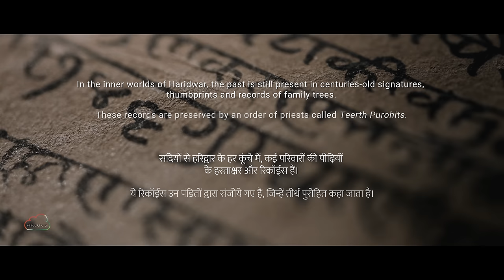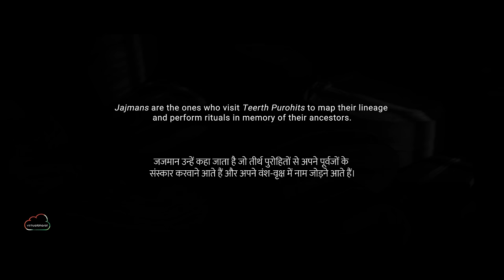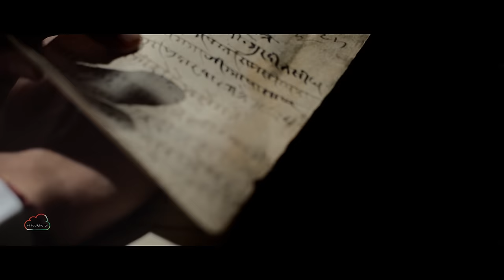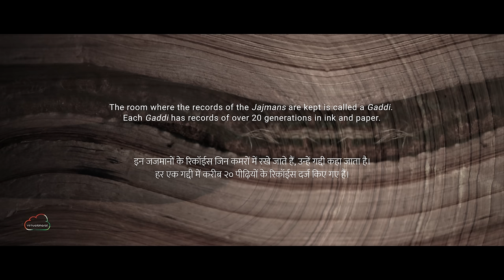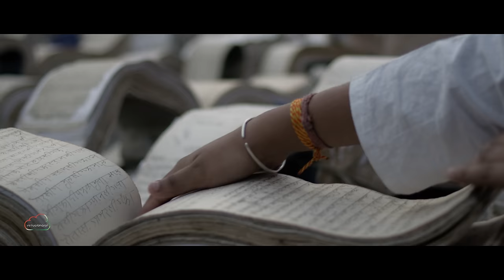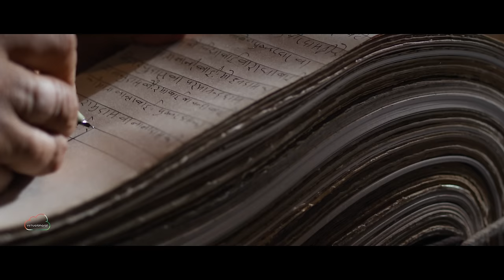Bahi - Tracing My Ancestors | Bharatbala | Rachita | Virtual Bharat | Short Films | Documentary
For centuries, in the inner worlds of Haridwar, there has existed a recordkeeping tradition unlike any other - thumbprints, signatures and handwritten scrolls that allow families to map their ancestral origins. With the Ganga and the rituals along her banks as the main touchpoint, these Bahis trace out births, deaths, and lineages with great efficacy.

Maintained exclusively by a generation of pandits known as Teerth Purohits, these records help individuals perform rituals in memory of their ancestors, while continuing to map their family tree for posterity.
Today, these handwritten imprints of time are at risk of withering away. The younger generations of Teerth Purohits reckon with their place in the world, in the cycle of time, and in the shadow of their Ma Ganga as they continue this ancient tradition, defying the promise – and the warning – of a digital future.

Virtual Bharat. A 1000-film journey, one story at a time.

Creating an equitable India that provides a physically and mentally healthy environment for all.

Credit List

Creator: Bharatbala
Writer & Director: Rachita Gorowala
Director of Photography: Sudeep Elamon
Original Soundtrack & Vocals: Aditya Rao
Editors: Sayan Debnath, Christy Sebastian
Writer & Researcher: Soity Banerjee
Creative Team: Shreeppriya Gopalakrishnan, Anagha Achrekar
Mixing & Mastering Engineer: P.A. Deepak
Voice Artist: Rohan S Kamath
Sound Recordist: Ankit Thapa
Colorist: Yash Khaire
Second Unit: Vinayak Gopal
Associate Cinematographer: Sreekesh Chandrabhanu
Camera Crew: Prakash Bamne
Local Line Production: Purshotam Sharma, Harshul Sharma
Executive Producer: Lynette Dmello
Credits in YouTube/Website

For Studio Virtual Bharat
Jawahar Sharma
Rachana Dubey
Kiran Santra
Krishika Gandhi
Darshit Dalvi
Pratik Basankar
Shamika Vedak
Trupti Amrite
Kannan Rajaram
Hariharan
A. Murugesan
Ghanshyam Patil

Produced By Studio Virtual Bharat